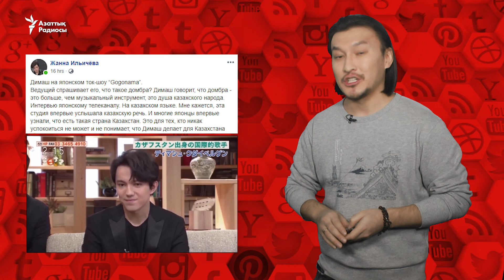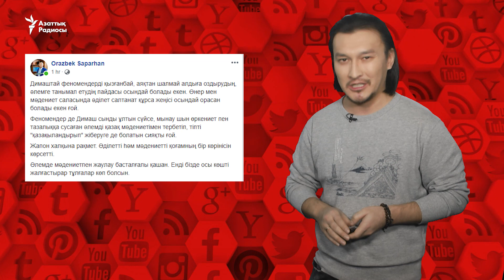"Билік 30 жылда істей алмаған жұмысты Димаш 2-3 жылда жалғыз өзі атқарды"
Желіде әнші Димаш Құдайбергеннің Жапония телеарнасына сұхбат бергенін талқылап жатыр.